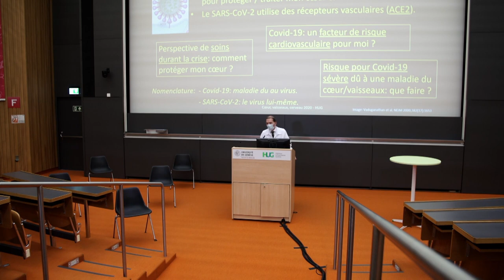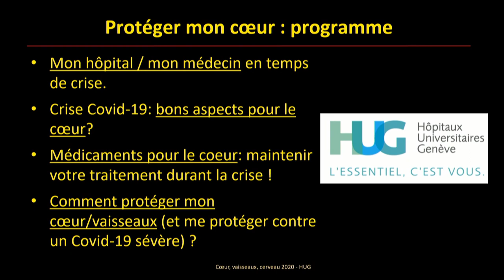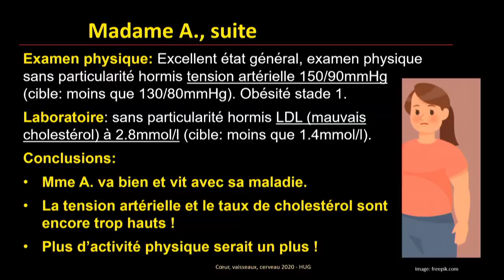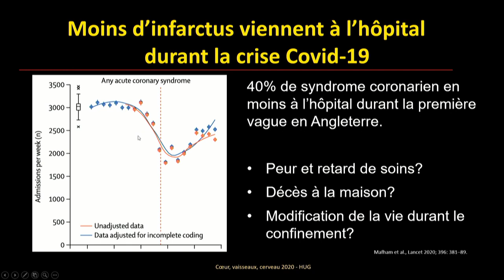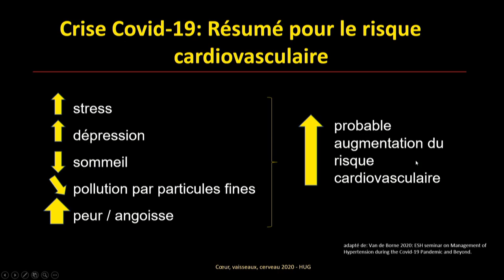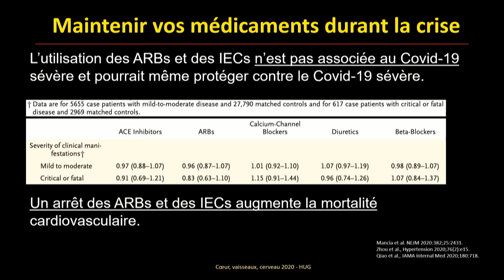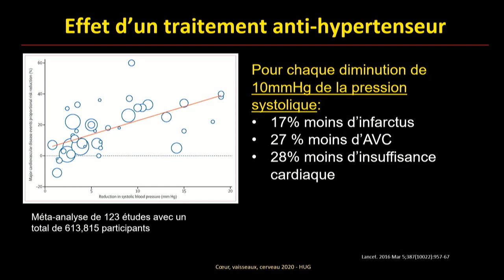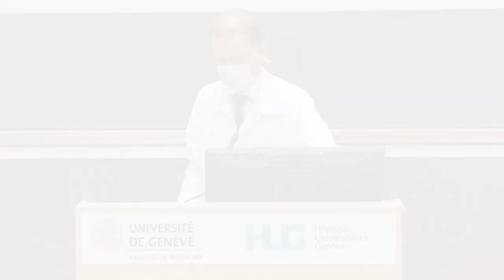Comment prendre soin de son cœur dans une période de confinement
Comment prendre soin de son cœur dans une période de confinement, Pr Georg Ehret, médecin adjoint du Service de cardiologie des HUG.
Conférences « Comment préserver votre santé cardio vasculaire dans le contexte sanitaire actuel ? »
Journée Cœur Vaisseaux Cerveau
Animées par Suzy Soumaille, cheffe du Service des publications des HUG